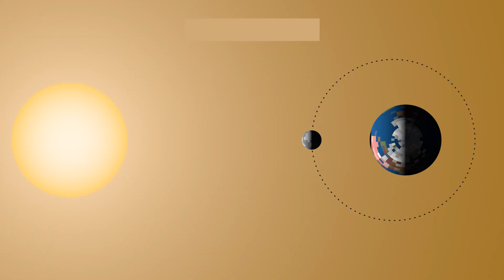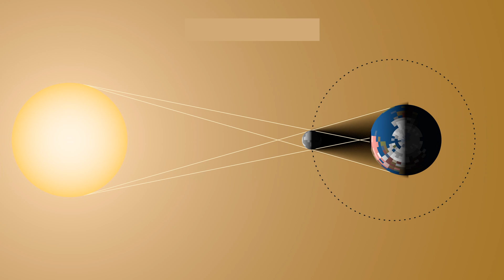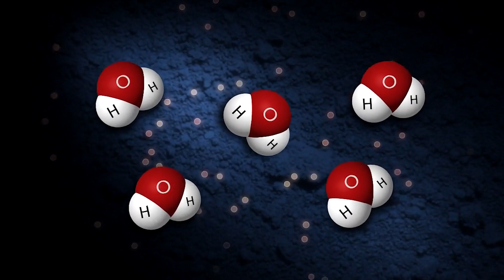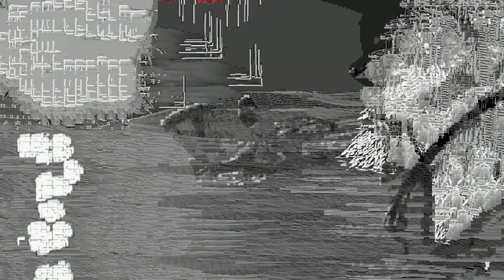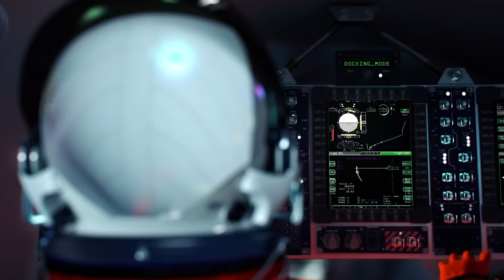Mặt Trăng Có Gì Bí Ẩn? Khám Phá Những Điều Ẩn Sau Bề Mặt Đá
🚀Mặt Trăng – hành tinh vệ tinh gần gũi nhất với Trái Đất, liệu có chứa những bí ẩn gì ẩn giấu sau lớp đất đá? Trải qua hàng nghìn năm, mặt trăng luôn là nguồn cảm hứng và sự tò mò của nhân loại. Video này trên Kitten Explorer sẽ đưa bạn đến hành trình khám phá các bí mật khoa học, lý giải những hiện tượng kỳ thú và những gì mà các nhà khoa học đã phát hiện đằng sau lớp bề mặt đá của Mặt Trăng.

Trong video, chúng ta sẽ khám phá sâu về các thành phần cấu tạo địa chất trên Mặt Trăng, từ lớp đất đá đến các khoáng chất và thậm chí là những gì tiềm ẩn sâu bên dưới. Các nhà nghiên cứu từ NASA và nhiều cơ quan khoa học quốc tế đã đầu tư vào các sứ mệnh không gian như Apollo để mang lại những mẫu vật từ Mặt Trăng về Trái Đất. Các bí ẩn trên Mặt Trăng bao gồm từ các vết hố sâu đến cấu trúc bất thường dưới lớp đất đá, có thể tiết lộ lịch sử hình thành vũ trụ và thậm chí là những manh mối về sự sống trong quá khứ.

Khám phá Mặt Trăng không chỉ giúp chúng ta hiểu hơn về người “hàng xóm” gần nhất trong vũ trụ mà còn là chìa khóa mở ra những phát minh và công nghệ mới. Những nghiên cứu về Mặt Trăng có thể giúp giải mã cách thức hình thành các hành tinh, giúp ích cho các sứ mệnh khám phá sao Hỏa và các hành tinh xa xôi.

Hãy nhấn theo dõi để không bỏ lỡ bất kỳ video thú vị nào về khoa học vũ trụ, không gian vũ trụ, và những bí ẩn vũ trụ đáng kinh ngạc. 🚀

👇Tracklist:
00:00 - Giới thiệu
01:28 - Lịch sử Hình thành của Mặt Trăng?
03:33 - Tại sao Khám phá Mặt Trăng?
05:55 - Những gì đã khám phá được
08:35 - Các Sứ mệnh Khám Phá Mặt Trăng
10:55 - Các Sứ mệnh tương lai Khám Phá Mặt Trăng
12:31 - Lời cảm ơn!
Nguồn và ghi công:
Cảm ơn NASA với những hình ảnh và thông tin giá trị về vũ trụ: NASA